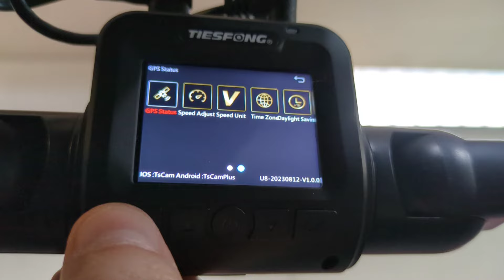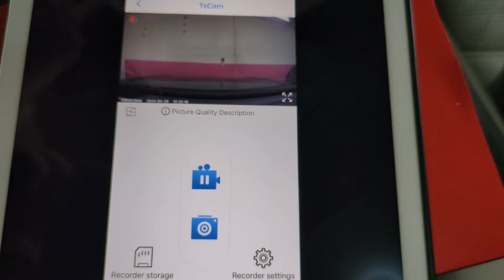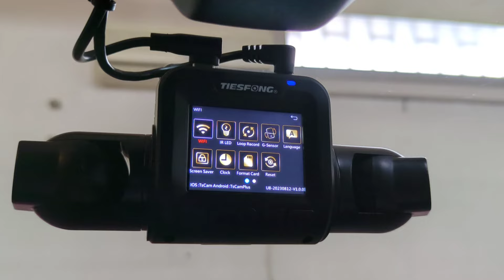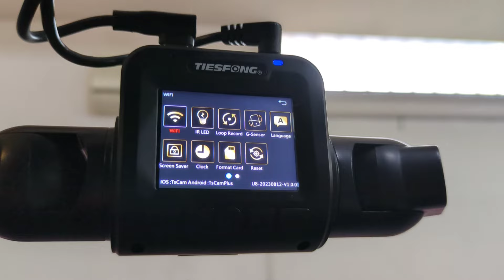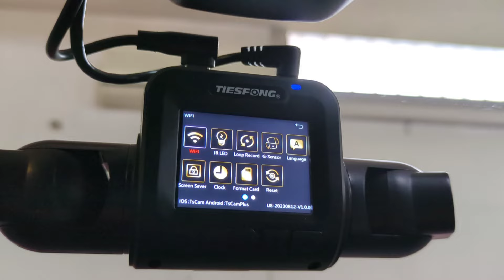Con la Dash Cam TiESFONG M8S da 4 canali FULL HD la vostra auto sarà sempre al sicuro!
Comprala in offerta su Aliexpress
Comprala in offerta su Amazon

- Dash Cam a 4 canali: cam anteriore, sinistra, destra e posteriore, tutte e quattro le lenti sono 1080P FULL HD.
- L'obiettivo anteriore e l'obiettivo posteriore hano la visione notturna dinamica WRD. Le lenti sinistra e destra sono dotate di quattro luci di visione notturna a infrarossi per una visione notturna molto buona.
- Monitor di parcheggio con sensore radar
- Applicazione dedicata per iPhone e Android
- Dopo aver spento il motore la visione di oggetti in movimento fa avviare la registrazione, nessuna induzione di oggetti in movimento avviene in standby, risparmiando la batteria dell'auto.
- Non ha una batteria al litio incorporata ma un super-condensatore, quindi non c' è possibilità di combustione spontanea o esplosione.
- Il materiale originale di questa plastica, ABS + PC, è ignifugo e antideflagrante, rendendolo molto sicuro da usare.